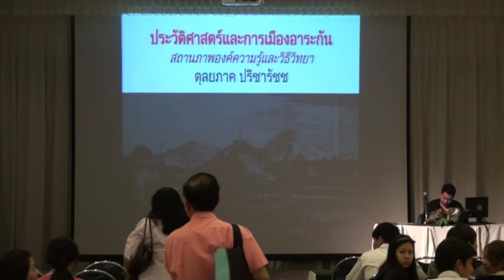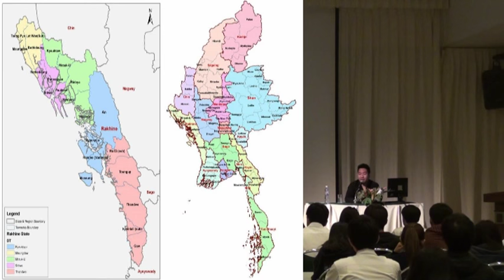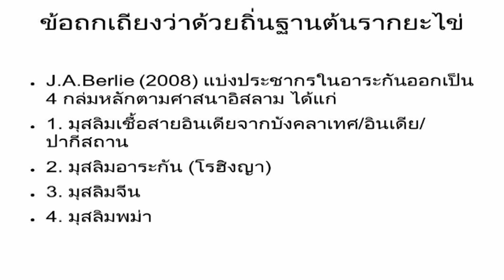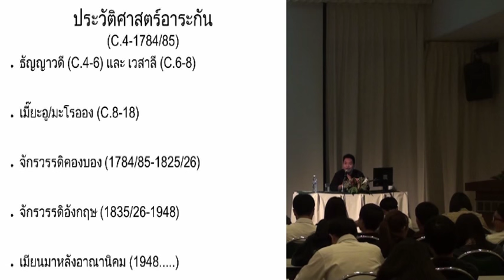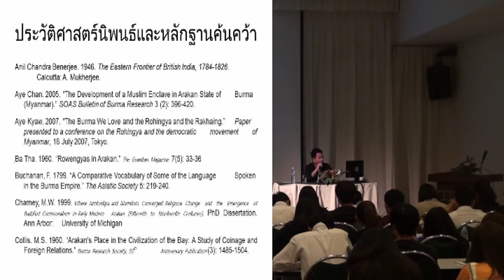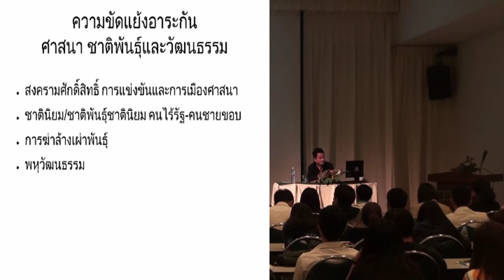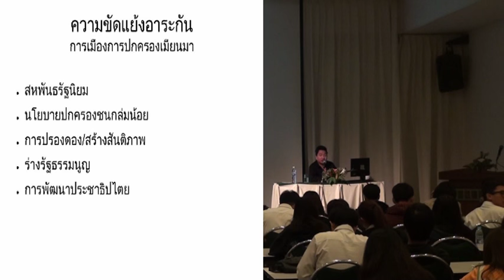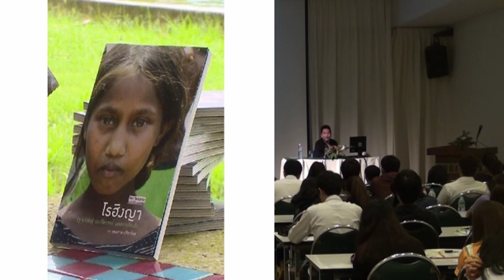ประวัติศาสตร์และการเมืองรัฐอาระกัน : สถานภาพองค์ความรู้และวิธีวิทยา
โดย ผู้ช่วยศาสตราจารย์ ดุลยภาค ปรีชารัชช อาจารย์ประจำสาขาเอเชียตะวันออกเฉียงใต้ คณะศิลปศาสตร์ มหาวิทยาลัยธรรมศาสตร์

วันศุกร์ที่ 19 กุมภาพันธ์ 2559 เวลา 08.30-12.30 น.
ณ ห้องประชุม MAIN CONFERENCE ชั้น 1
อาคารกองบริการเทคโนโลยีสารสนเทศและการสื่อสาร (CITCOMS) มหาวิทยาลัยนเรศวร